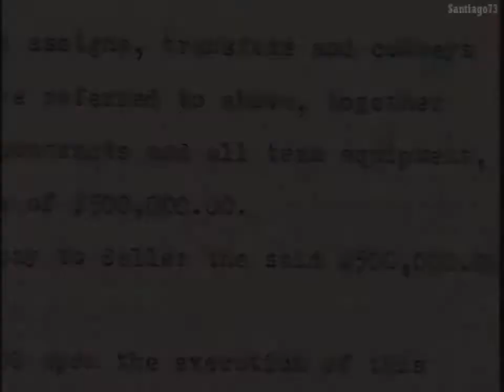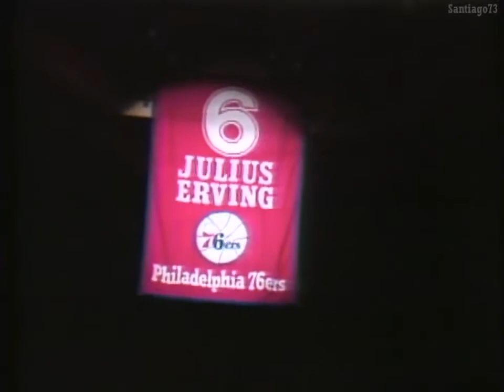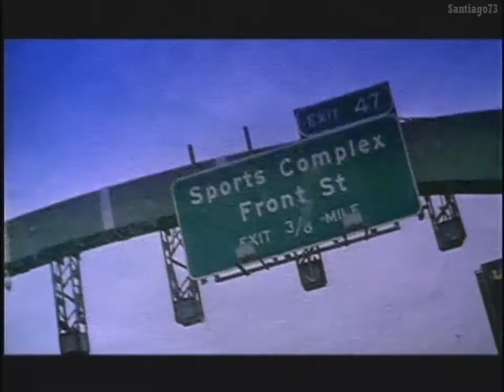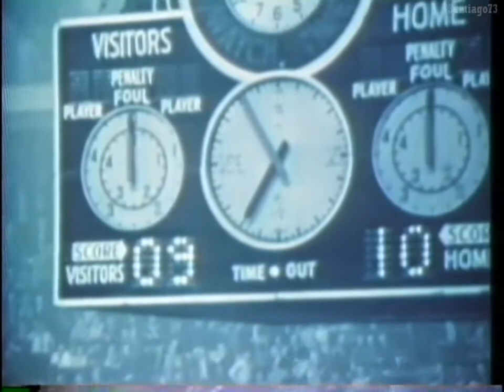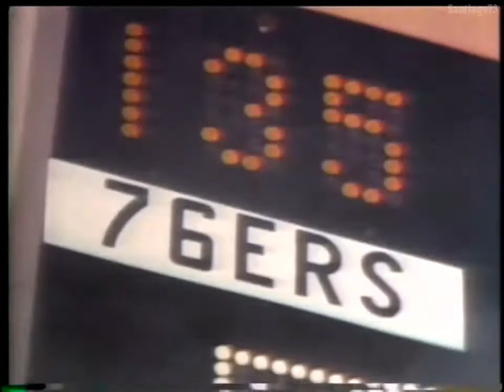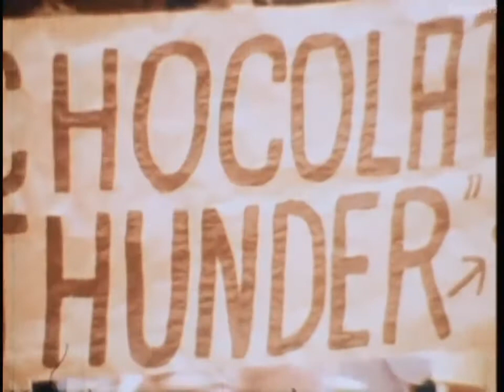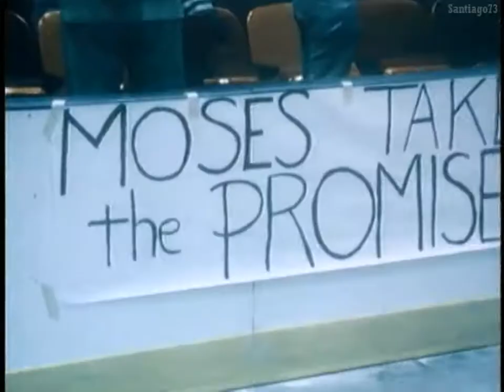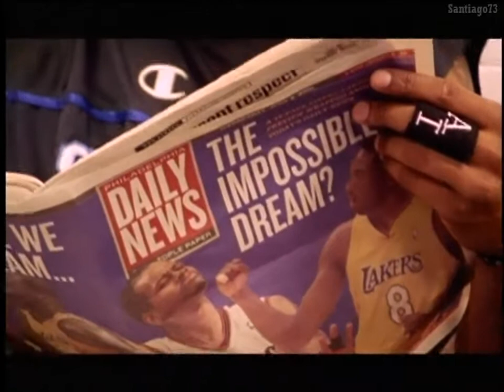The Philadelphia 76ers A History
"The Philadelphia 76ers"

A History 00:00:00

"The Rivalries"

Boston Celtics             00:24:02
Los Angeles Lakers    00:31:01

"Players"

Wilt Chamberlain        00:41:29
Darryl Dawkins            00:46:42
Julius Erving                00:49:13
Maurice Cheeks          00:54:10
Moses Malone            00:59:59
Charles Barkley           01:03:24
Allen Iverson                01:12:40